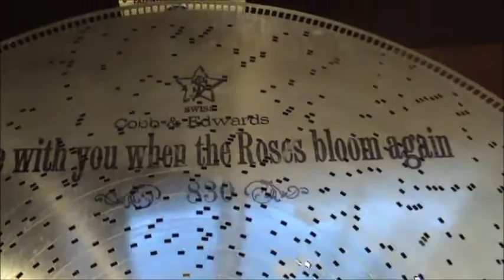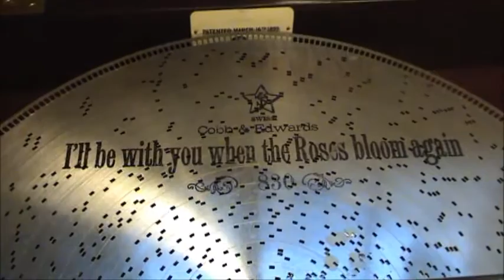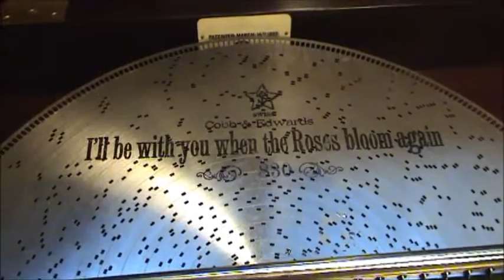1899 Stella Concert Grand Console Music Box Playing When The Roses Bloom Again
This is a lovely selection played on my 1899 Stella 17 1/4 inch console Concert Grand music box, "I'll Be With You When The Roses Bloom Again" written in 1901 by Will Cobb and Gus Edwards.  It's a beautiful song with a wonderful arrangement here on the Stella music box.  As always, thank you sincerely for stopping in for a visit.  I hope that you enjoy the video.